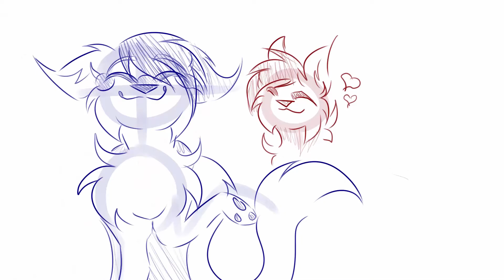Happy Pills l Wip * FLASH WARNING*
I just started this cuz i had a good idea so i was like why not show u the lil part of this i have
so yeah